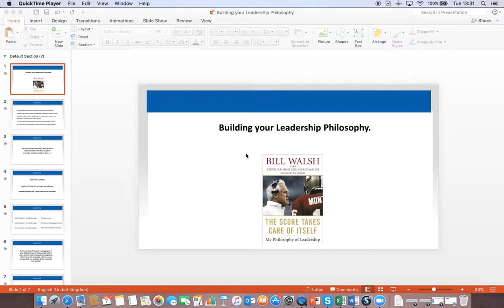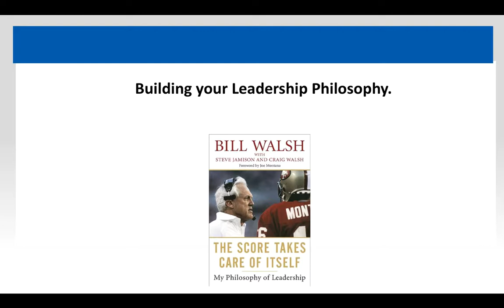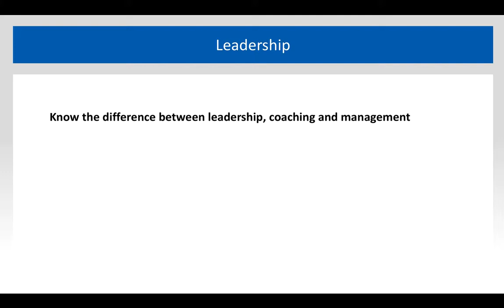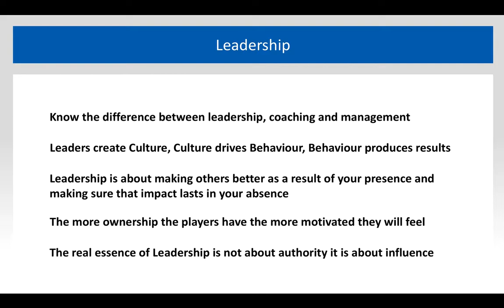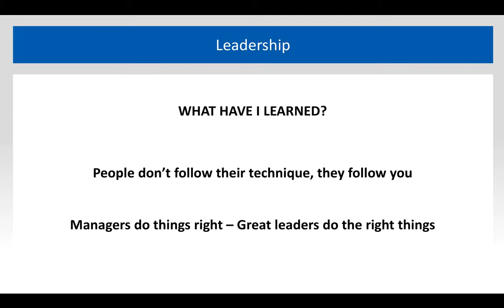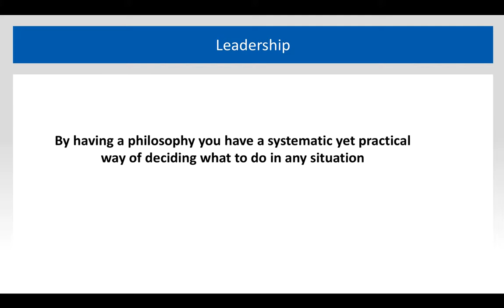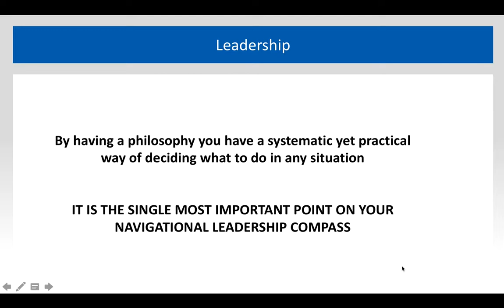Building your Leadership philosophy 3